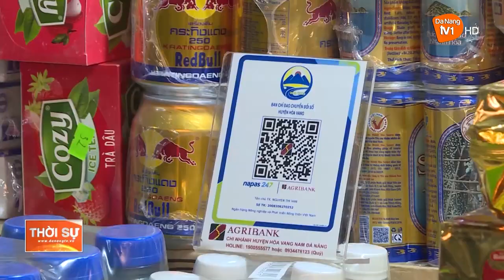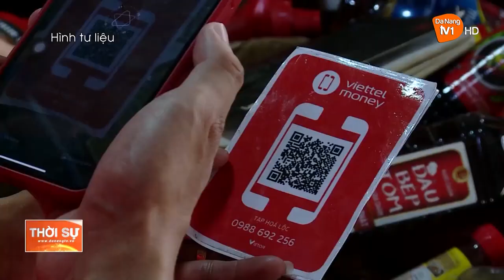GIAO DỊCH KHÔNG DÙNG TIỀN MẶT TĂNG HƠN 60%